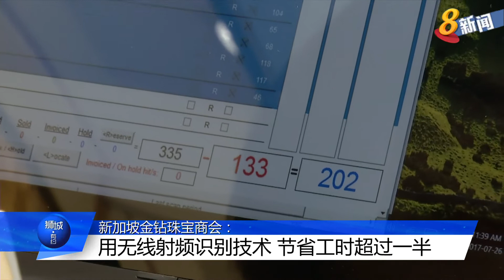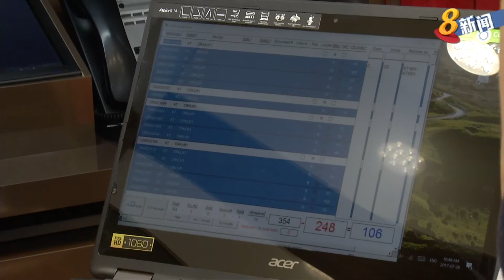武吉班让民众俱乐部：通过绿色基础设施 削减耗能量